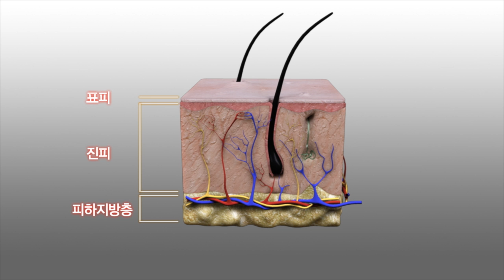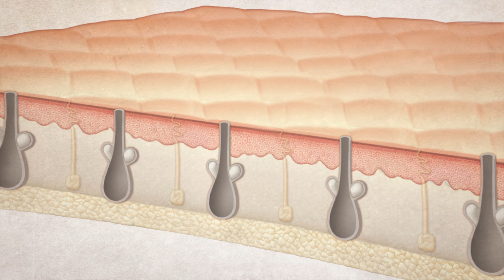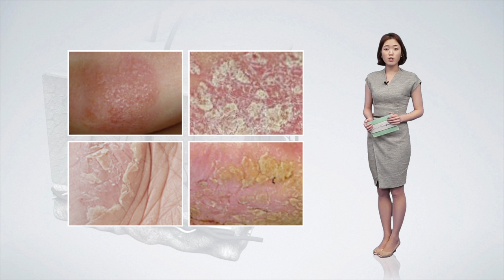피부 [내 몸 둘러보기]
외부로부터 우리 몸을
제일 먼저 보호해 주는 신체기관은 어디일까요?

흔히 면역기능을 수행하는
백혈구나 림프절 등을
떠올리는 분들이 많겠지만,
가장 먼저 면역 기능을 하는 기관은
바로 ‘피부’입니다.

건강한 피부는 일차적인 방어벽 기능을 하면서
병원균의 침입을 막아주고,
다양한 감각 센서를 통해 몸을 보호하는 기능을 합니다.

이외에도 비타민 D 합성을 통해
뼈를 튼튼하게 하기도 하는데요.

이처럼 피부는
겉으로 보이는 아름다움을 넘어
우리 건강을 지켜주는,
숨은 파수꾼이라 하겠습니다.

피부는 우리 몸에서
가장 넓은 면적을 차지하는 기관으로
몸무게의 약 7%를 차지하며
전체 면적은 2m2정도 됩니다.

피부를 자세히 살펴보면
표피, 진피, 피하지방층 나누어 볼 수 있는데요.

피부의 가장 바깥 층인 표피에서는
각질 세포를 끊임없이 생성해
외부 자극으로부터 피부가 견딜 수 있도록 합니다.

표피 아래에 있는 진피는
매우 복잡하게 얽혀 있습니다.

진피에 있는 신경은
통증, 온도, 접촉, 압력 등에 대한 느낌을 전달하고
빠르게 대처함으로써 우리 몸을 보호하는 역할을 합니다.

진피 아래에는 피하조직이 있는데
우리가 섭취한 에너지 중 남은 부분이
지방 형태로 피하조직에 저장됩니다.

이 피하지방은 체온을 유지하는 역할을 하며
비상시에는 이를 분해해 에너지로 쓰기도 합니다.

진피 속의 신경, 모낭, 피지선, 땀샘 등은
피부 부속기관에 해당하는데요.

피부는 이들 피부 부속기와 함께
몸의 균형을 맞추는 역할도 함께 수행합니다.

모낭은 손바닥, 발바닥을 제외한
신체 모든 부위에 분포하고 있으며
피부 표면에 수많은 구멍을 형성하고 있습니다.

그 안에는 피지선이 연결돼 있어서
모공으로 피지가 분비되는데,
이 기름 성분은 피부와 모발의 수분 증발을 억제하여
피부가 건조해지지 않도록 해 줍니다.

그리고 손바닥, 발바닥, 겨드랑이, 이마 등에
특히 많이 있는 땀샘은
땀 분비를 통해 체온을 조절하는 역할을 합니다.

이외에도 손바닥에서 나는 땀은
물건을 잡을 때 접착력을 높이는 기능도 하죠.

땀샘의 수는 태어날 때부터 정해져 있는데요.
어린 아이일수록 단위 면적 당 땀샘의 수가 많아
땀을 더 많이 흘립니다.

아토피 피부염, 건선, 습진, 무좀 등
피부가 망가지는 질병으로 고통받는 사람을 보면
피부가 얼마나 중요한 방어벽인지를 알 수 있는데요.

피부를 건강하게 지키기 위해서는
평소 균형 잡힌 식사 습관을 지니고
충분히 수분 섭취와 수면을 취하며
적당한 운동을 통해 땀을 배출시키는 것이 좋습니다.

또한 보습과 청결에 신경을 쓰고
과도한 자외선 노출은 피부 손상의 원인이 될 수 있으니
외출 시 자외선 차단을 철저히 하는 것이 필요하겠습니다.

앞선 의술 더 큰 사랑 서울아산병원